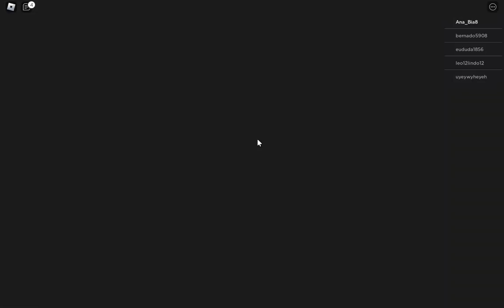ESCAPAMOS DO BEBE BERRY!!!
NESSE VIDEO JOGAREMOS MAIS UMA VEZ ROBLOX.
APROVEITEM!